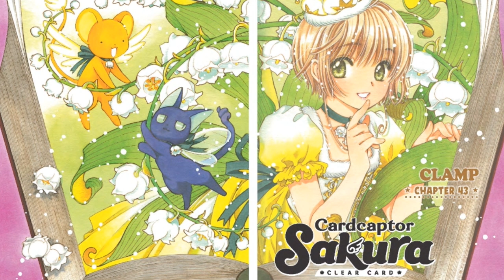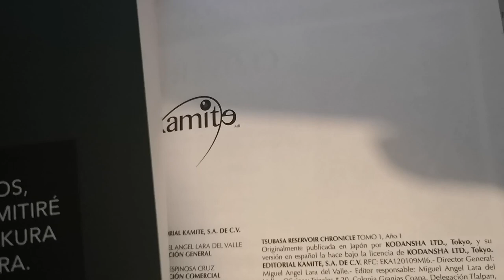EL PASADO DE MOMO, LA GUARDIANA | SAKURA CLEAR CARD 43 MANGA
En el capítulo 43 del manga de Cardcaptor Sakura: Clear Card conocemos más del pasado de Momo y nos enteramos que Sakura tiene una sospecha sobre Yukito. ¿Qué será?

En este video tenemos algunas teorías sobre el manga.